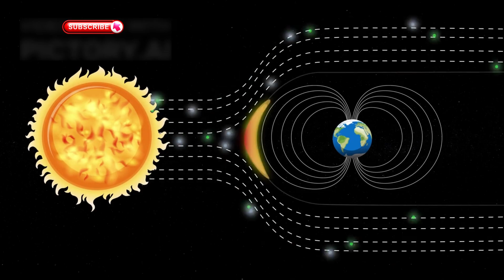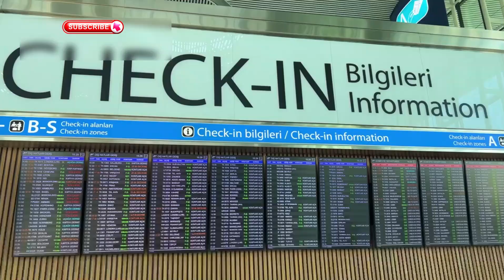After 45 Years in Space Voyager 1 Makes shocking discovery.